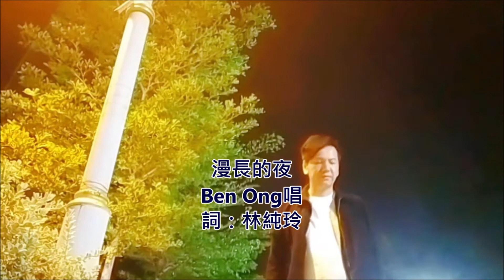慢长的夜 则翃